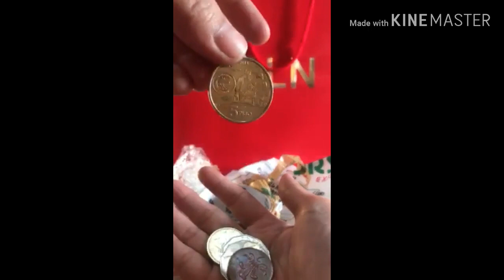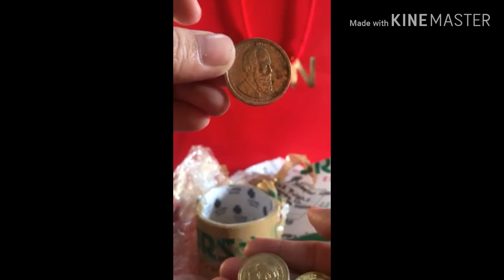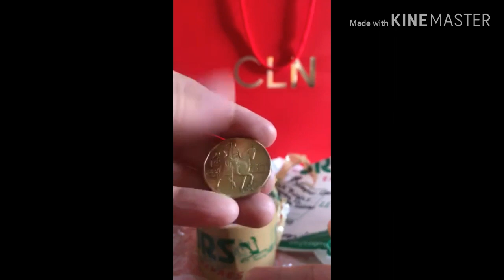UNBOXING MY OLD COIN ORDER FR SISTER EVA LAMADRID RAMORES OF PASAY CITY.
Unboxing my order of old coins and commemorative coins from Sister Eva Lamadrid Ramores of Pasay City. To God be the Glory El Shaddai active fellowship.